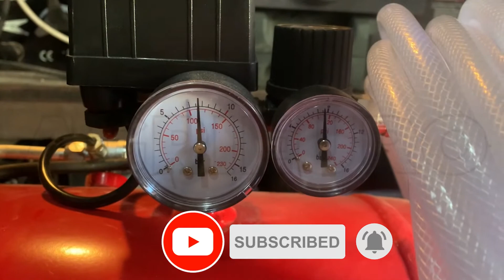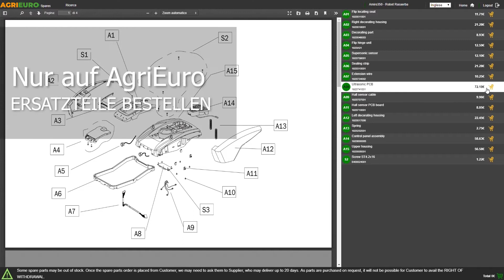Funktionsvideo - Luftdruckkompressor 50 L - Fiac Cosmos 255 mit 2PS Motor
Die Pumpe des elektrischen Kompressors FIAC Cosmos 255 ist über die rotierende Antriebswelle des Elektromotors direktgetrieben.

Diese Ausführung reduziert die Abmessungen und die Leistungsverluste, die Übertragungsvorrichtungen verursachen. Das Kunststoffgehäuse des Kompressorblocks leitet das Wasser zur Pumpeneinheit, um die Lebensdauer der mechanischen Einzelteile und die Leistungsfähigkeit des Ansaugvolumens zu steigern. Außerdem werden Anprallen mit den laufenden Einzelteilen damit vermieden.